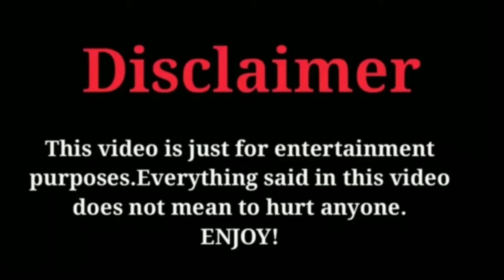Kim Taehyung |lifestyle |Career|Age|Hobbies|Networth| gf|Family|Car|House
Kimtaehyung#lifestyle#2022#IT'S ALL ABOUT